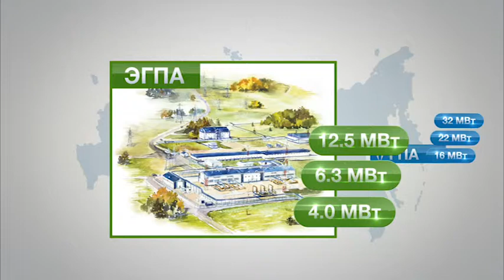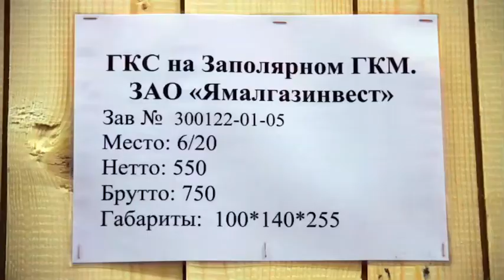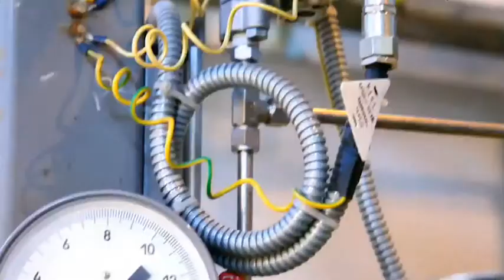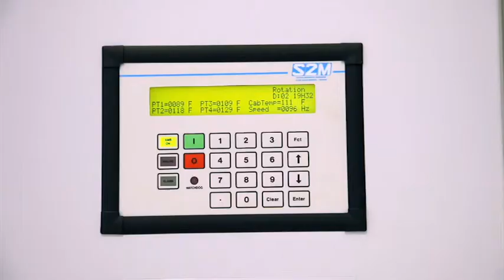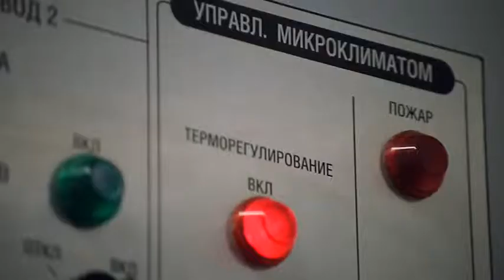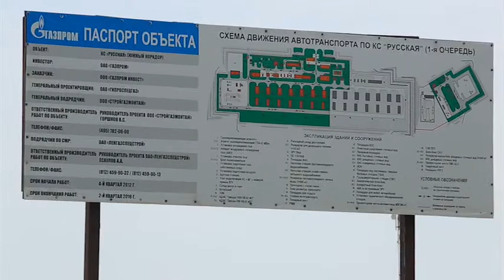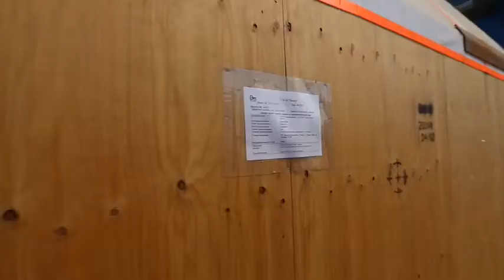объекты поставок mp4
Объекты поставок версия от 04.07.14